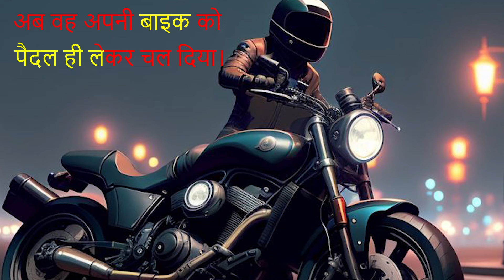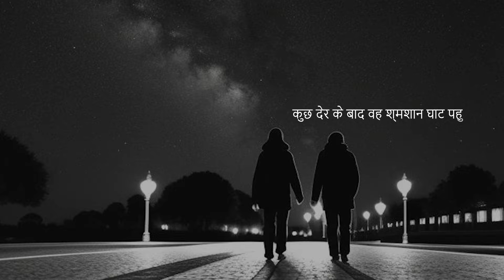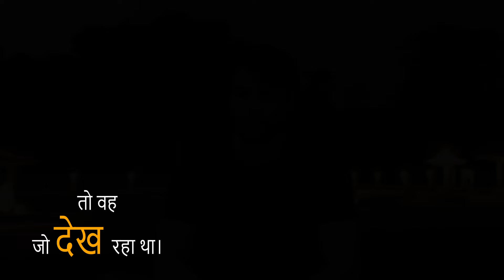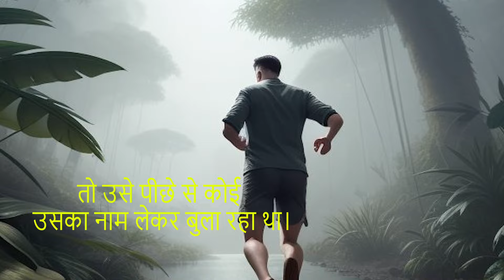भूत होते है | Real Ghost Stories | Haunted Story | Bhooto Ki Kahaniya | Spooky Storyteller